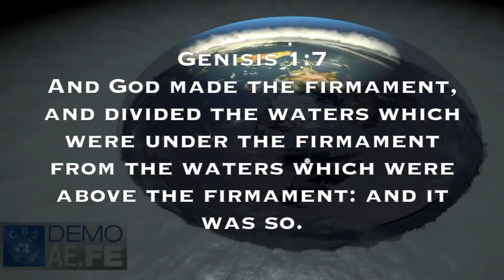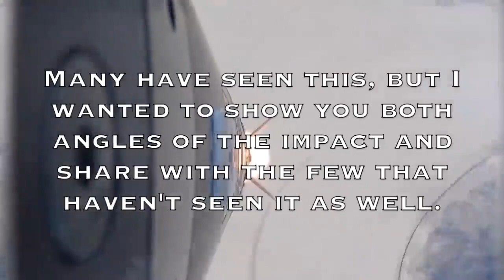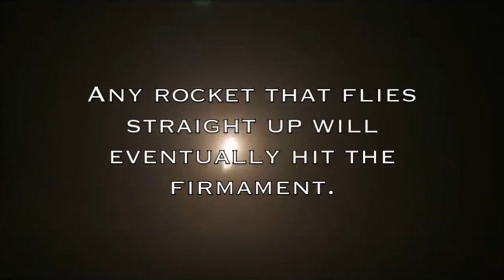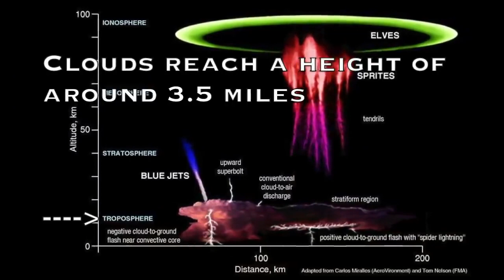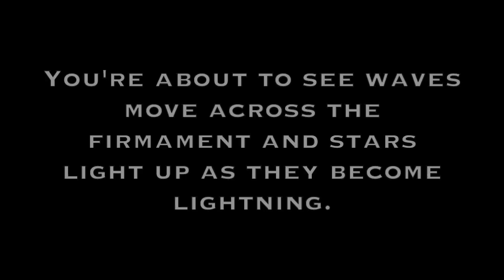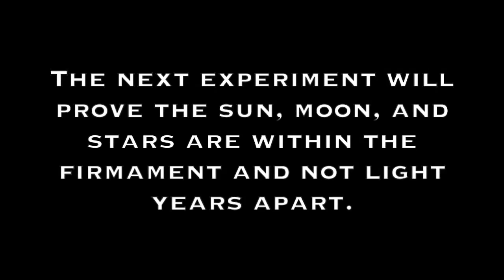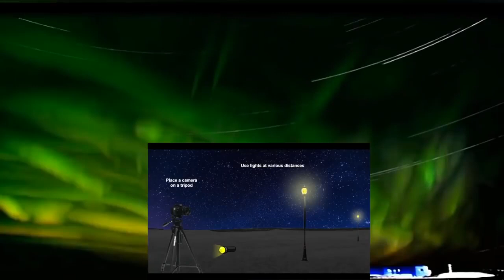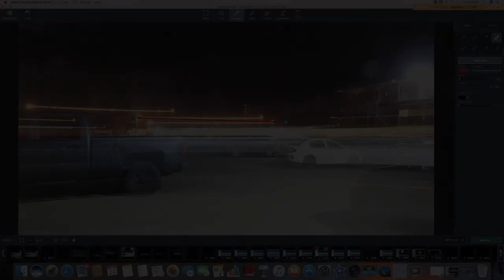SCIENTISTS I Record FIRMAMENT 4k VIDEO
Educational; Science Proves Firmament